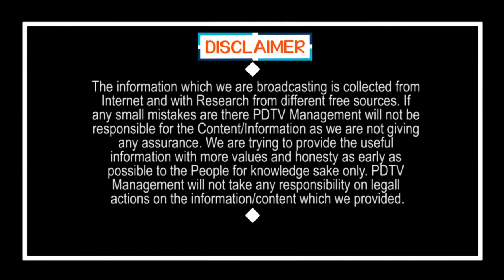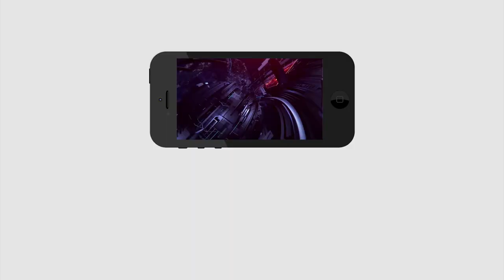You Have Aarogyasri Card Or Not | ఆరోగ్య శ్రీ కార్డు ఉందా..? లేదా..? ఇది మీకోసమే..?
ఆరోగ్య శ్రీ కార్డు ఉందా..? లేదా..? ఇది మీకోసమే..? | You Have Aarogyasri Card Or Not